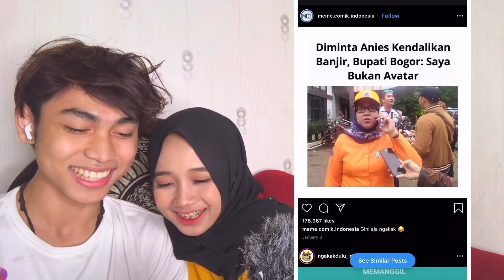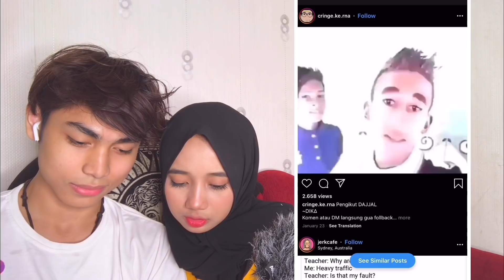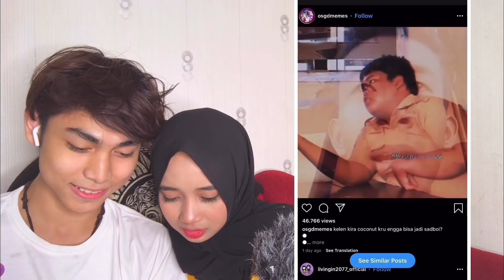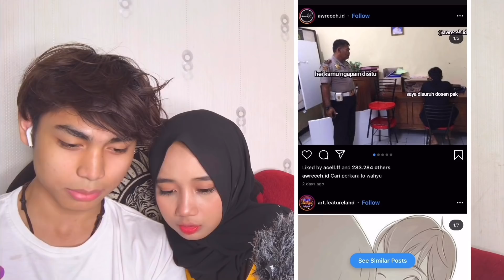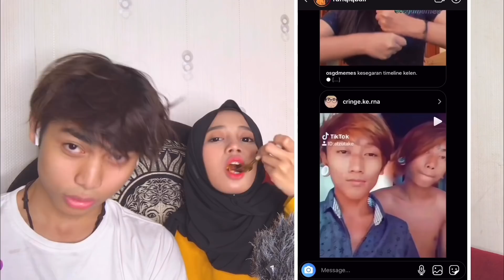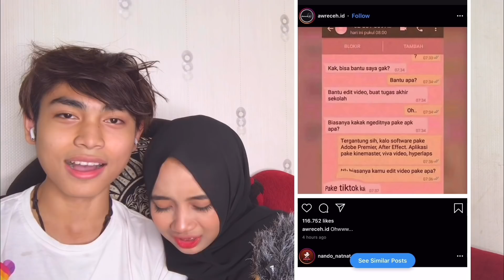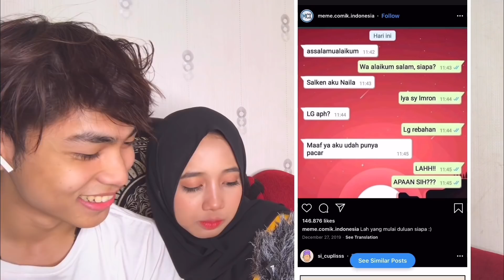reaction video tiktok #2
Eyoo Goodmorning RAFIQS